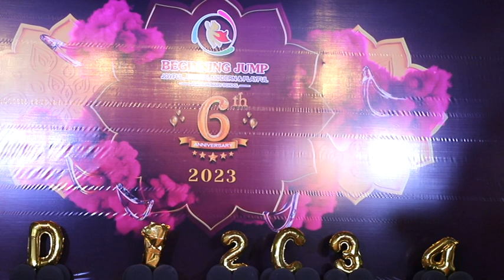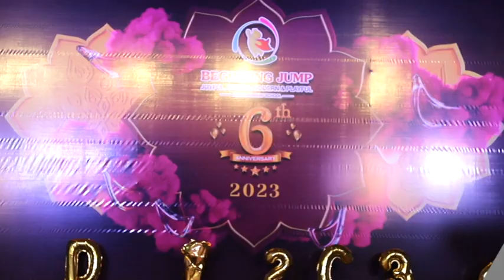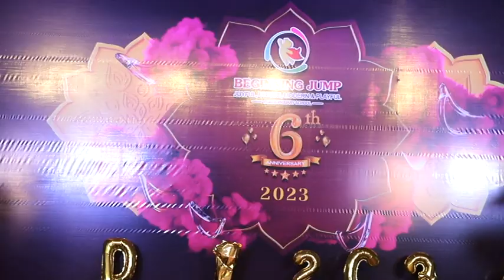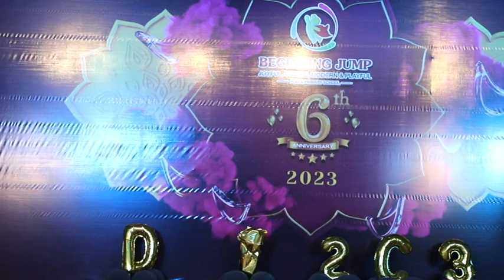Beginning Fest 4 (2023) Part-2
Career Management Book| By Er. Keyurbhushan Verma
                                            ABOUT US
“Beginning Jump Preschool” is unique in its approach offering a modern education with traditional values and social structure. Everything at beginning jump play school is designed to provide the best possible care for your child, in a safe and loving environment.

Our curriculum includes a variety of interesting and inspiring activities to stimulate early brain development with a focus on creative play. We encourage a love of learning through working and playing with others. Our children have fun while they learn just another way we make sure children get the most out of their experiences at school.

1. PLAY GROUP
2. NURSERY
3. LKG (PP1)
4. UKG (PP2)
OUR FACILITY
# Smart Class enable school
# Modular furniture With theme based class room
# Handwriting Improvement Class
# Phonics Fun Class
# DMIT
# Mid Brain Activation Class
# Spoken English Class
# Dance Class
# Vocal Lok Sangeet, Desh Bhakti and Classic
# Harmonium Class

1. Language & Communication Development
2. Psychosocial & Cultural Development
3. Physical & Intellectual Development
4. Creative & Individual Development
5. Reading & Writing Development

                        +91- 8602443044 OR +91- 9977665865
                               Er. KEYURBHUSHAN VERMA
                                     Founder & Director
        BEGINNING JUMP PRESCHOOL, PALARI (Chhattisgarh)